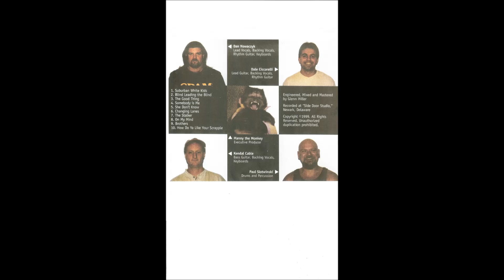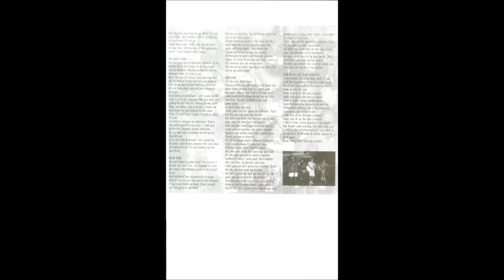The Butchers: "The Stalker"